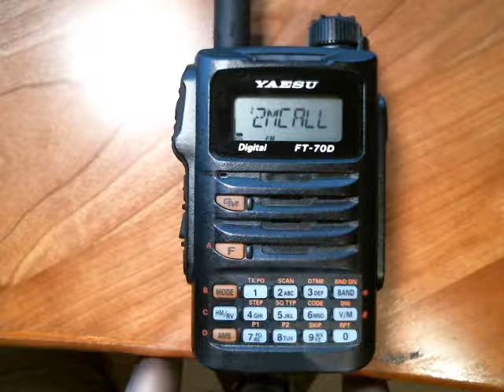Yaesu FT-70D Memory Bank Scan not working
I am having trouble being able to scan within a memory bank on my Yaesu FT-70D radio.

As background, the Operating Manual lists a scan feature called "Memory Bank Scan" on page 27. But it refers the reader to the Advanced Manual for details. However, when I refer to that manual, I don't see an explanation of a feature called Memory Bank Scan nor do I see instructions for how to initiate a scan of just the memory channels in the currently selected memory bank. So perhaps this feature was not implemented.

As far as I can tell, initiating a scan while a memory bank is selected will scan all memory channels.